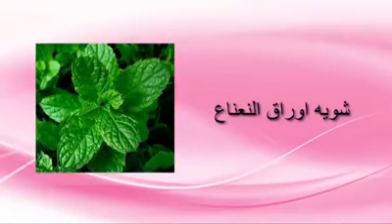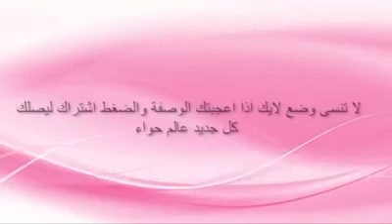وصفه شديده جدا تخليك تخس في اسبوع واحد وبدون ارهاق